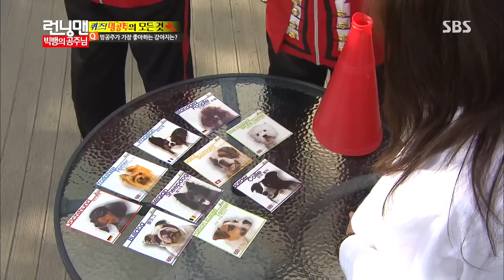런닝맨 130915 #31(9)